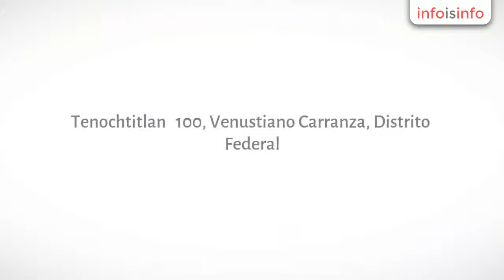Eventos en Venustiano Carranza - Rosely - InfoIsInfo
Rosely, Eventos en Venustiano Carranza. Más Información

Cansada de juegos tradicionales? Buscas un show y juegos distintos para tu baby shower o despedida de soltera, 100% familiar
¡hacemos de tu evento el más divertido!
Tenemos paquetes que estan al alcance de tu bolsillo.
Contamos con:

-baby shower -despedidas de solteras

-fuentes de chocolate -fuentes de chamoy

-adornos con globos y muñecos. -algodón de azucar